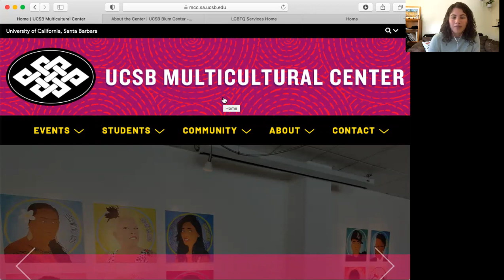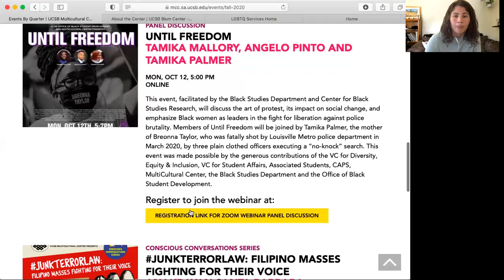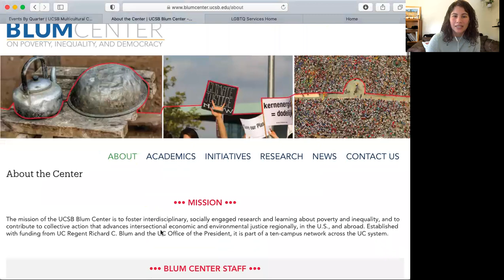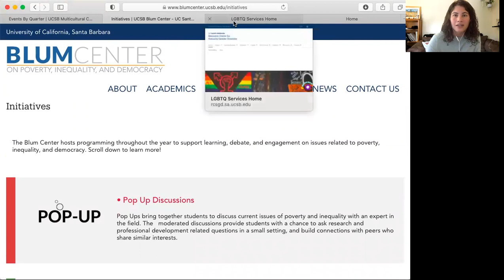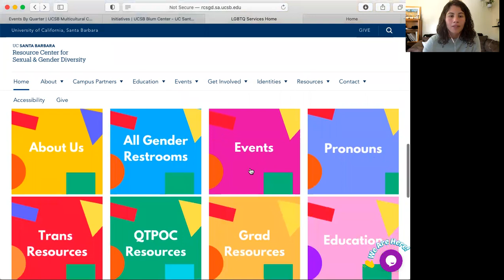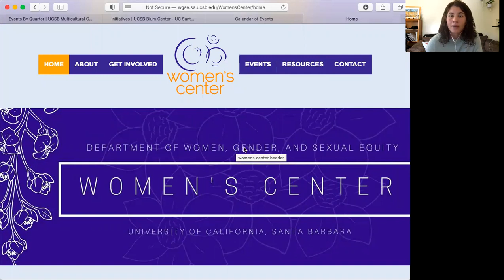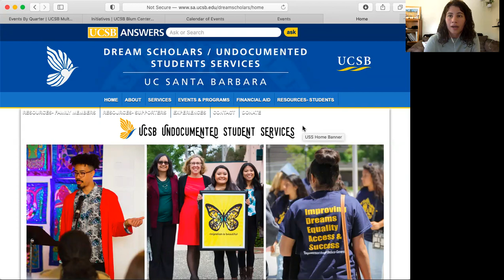UCSB Campus Resources: Learning Beyond the Classroom with Kristina Esopo of the Gevirtz School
This video was produced by the Department of Counseling, Clinical, and School Psychology at UC Santa Barbara's Gevirtz School. Doctoral student Kristina Esopo discusses the resources UCSB offers its students.